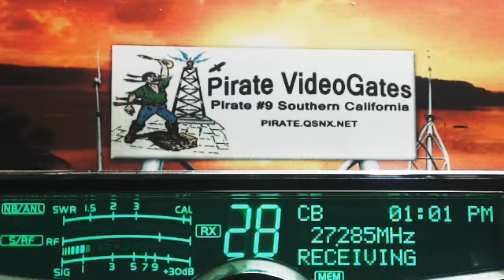1230PM 1PM PST 02 06 15 RAW Stations & Time in Description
00:00  2455 TX, 347 SpaceHog IL, (Trains),
05:00  RockSteady TX, 302 Boss AL, 561 BlueGill CA,
10:00  561 BlueGill CA, 347 SpaceHog IL, 111 HoboBangBang IN, 222 Rabbit AR, 387 SmokeStack TN, 247 SC, 504 GA, 131 CrackerMan MI,
15:00  222 Rabbit AR, 247 SC, Nitro VA, 148 CanRumbler BC, 007 NW NJ, 561 BlueGill CA, SoftballMan MS,
20:00  999 WizBang CA, 549 Catfish AL, 347 SpaceHog IL, 561 BlueGill CA, 504 GA,
25:00  504 GA, 111 HoboBangBang IN, 001 CA, CrackerBox IN, 999 WizBang CA, 561 BlueGill CA